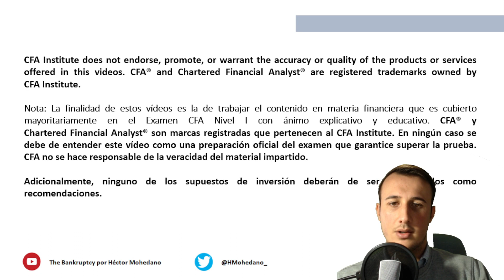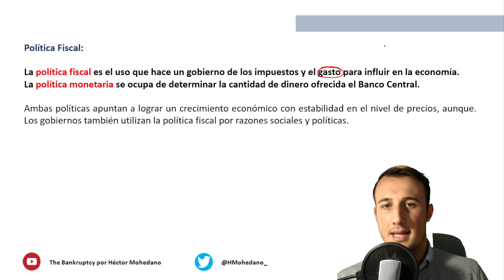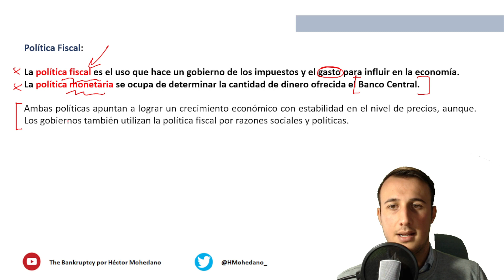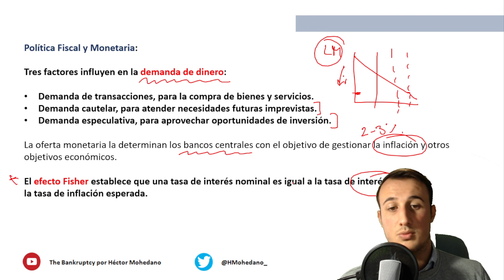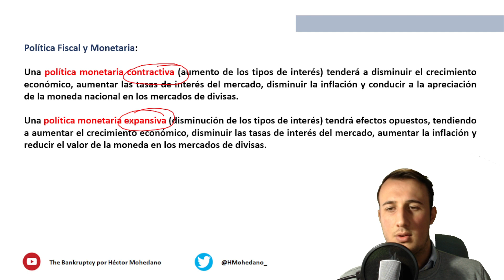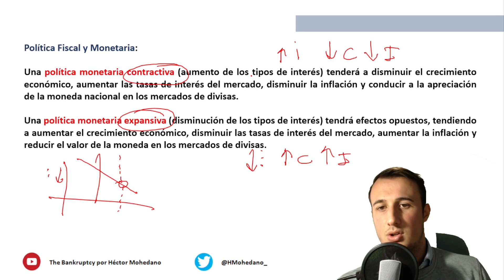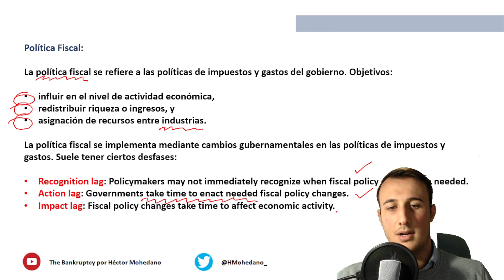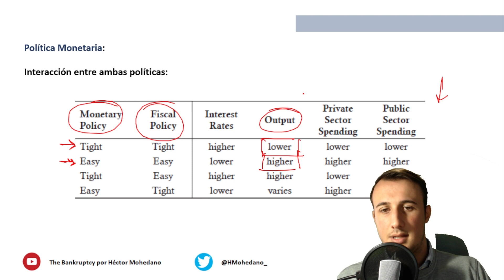#154 ECONOMICS: QUÉ SON las POLÍTICAS MONETARIAS y FISCALES ✅ | CFA LEVEL 1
► La economía es la ciencia social que estudia como los agentes económicos interactúan entre sí. En este VÍDEO te explico cómo entender los conceptos más importantes...

▬▬▬▬▬▬▬▬▬▬ ENLACES RELEVANTES ▬▬▬▬▬▬▬▬▬▬

▬▬▬▬▬▬▬▬▬▬▬ VÍDEO DESTACADOS ▬▬▬▬▬▬▬▬▬▬▬

Invertir conlleva riesgos de perder su dinero y debe realizarse de manera responsable.
Las opiniones de este vídeo no deben ser consideradas como recomendaciones de inversión.